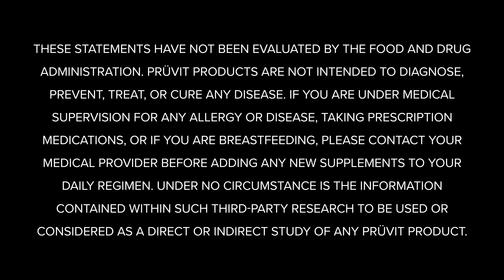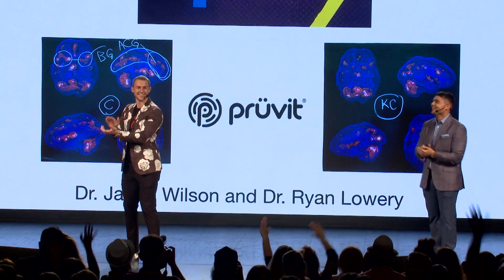Ketones and Performance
In this episode of Keto 101, KETO//OS® experts answer frequently asked questions! This week, the Ketone Conversation® focuses on ketones and performance. Hear from some of the greatest minds in the keto space!

Dr. Ryan Lowery says, "_______ help you buffer or clear some of that lactic acid..."

2.  COMMENT ON THIS YOUTUBE VIDEO before 11am EST/ 8am PST May 12, 2024 listing the completed FULL phrase above.

3.  PLEASE INCLUDE YOUR NAME and INSTAGRAM HANDLE IN THE COMMENT! Comments will always be withheld for the privacy of contestants.

4.  If you correctly finish the FULL phrase, BY FILLING IN THE BLANK, you are entered to win a FREE 20 day experience pack OR PRÜVIT SWAG, (SEE INFORMATION BELOW)!